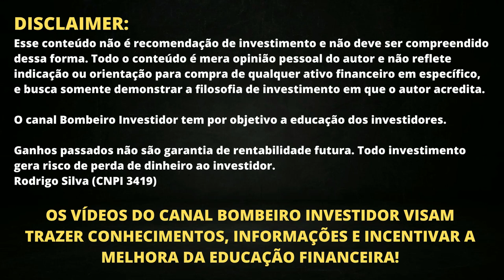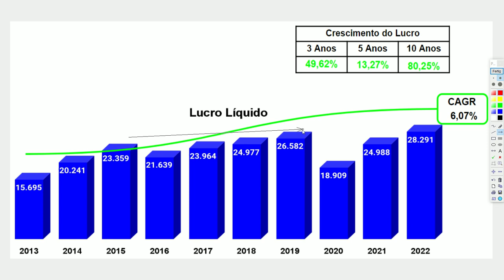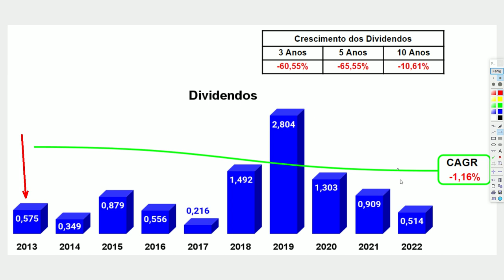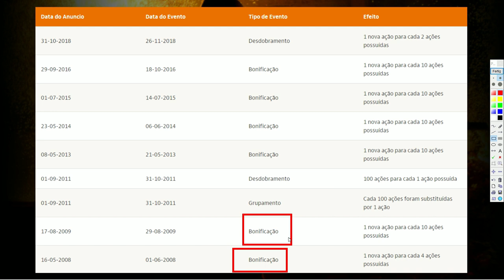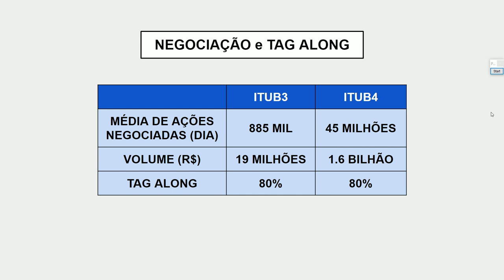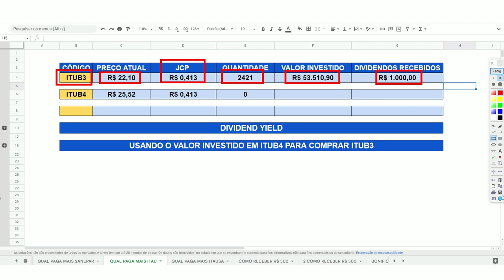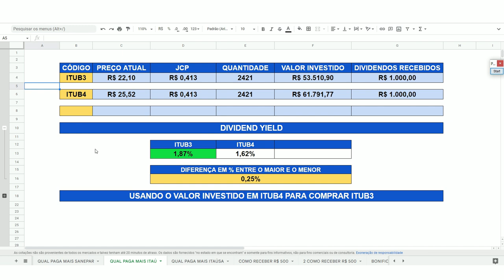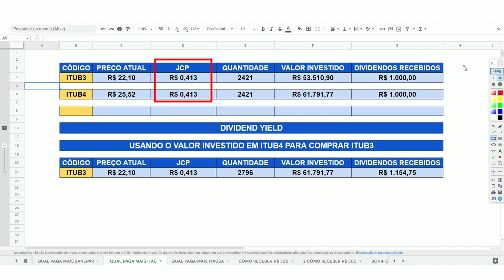BANCO ITAÚ VAI PAGAR DIVIDENDOS ITUB3 ou ITUB4 (Histórico de BONIFICAÇÕES e DIVIDENDOS do Itaú)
Banco Itaú anúnciou o pagamento de JCP!
1- PLANILHA DE INVESTIMENTOS EM AÇÕES, FIIS, BDR, ETF BR, CRIPTOMOEDAS e RENDA FIXA 👇

2- PLANILHA DE INVESTIMENTOS NO BRASIL E EXTERIOR (AÇÕES, FIIS, STOCKS, REITS, ETF EUA, CRIPTOMOEDAS E RENDA FIXA) 👇

ITUB4-ITUB3 - Itaú Unibanco S.A, comumente chamado de Itaú, é o maior banco brasileiro, com sede na cidade de São Paulo